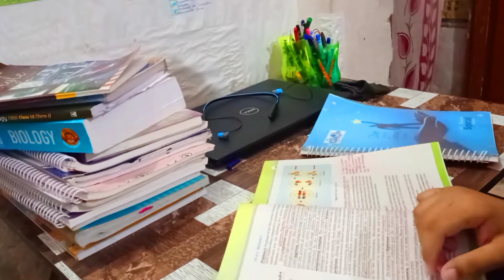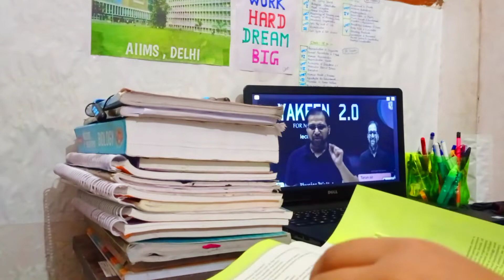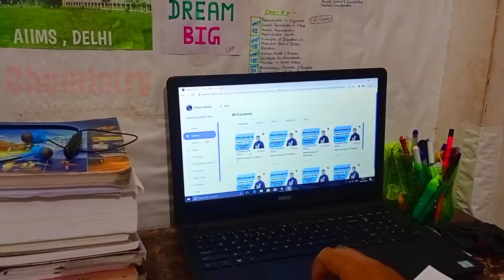A Day in Life of Neet Aspirant ✍️ Yakeen 2.0 Physics Wallah 😕 Neet Aspirant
Yakeen 2023
Neet 2023
Neet Aspirant
Study vlog

I am starting my preparation for Neet 2023 with Yakeen 2.0 @Physics wallah

You will get many information belonging to neet preparation and Yakeen Batch